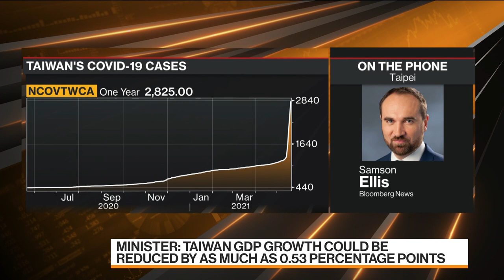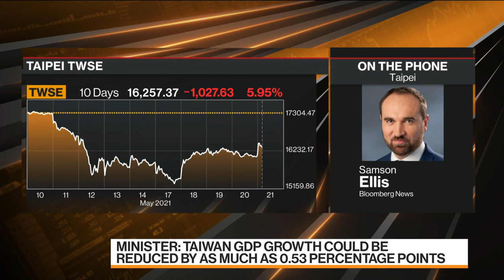Taiwan Says U.S. Vaccine Aid Would Help Shield Chip Industry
May.21 -- Taiwan is now asking the U.S. for help securing covid-19 vaccines as it races to contain an outbreak of untraceable infections. The island reported 286 new cases on Thursday and there are fears the spread could impact chip production and the wider economy if a full lockdown needs to be imposed. Bloomberg’s Samson Ellis reports on “Bloomberg Markets: China Open.”